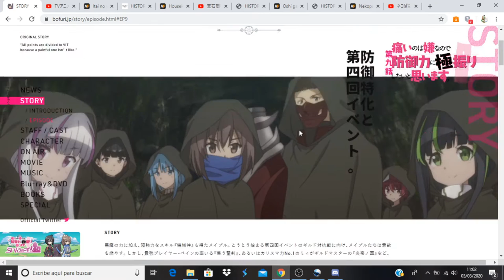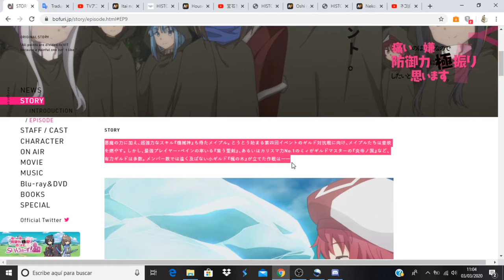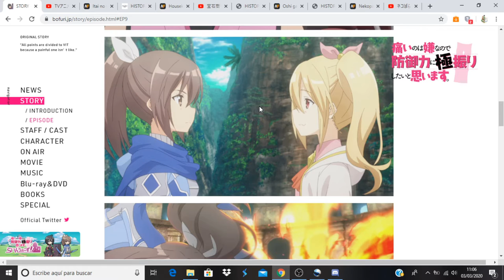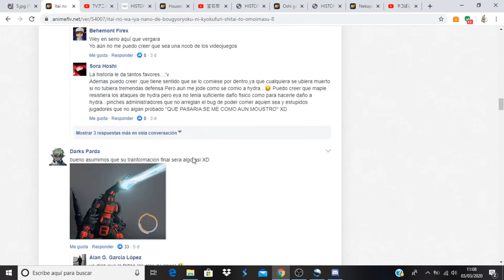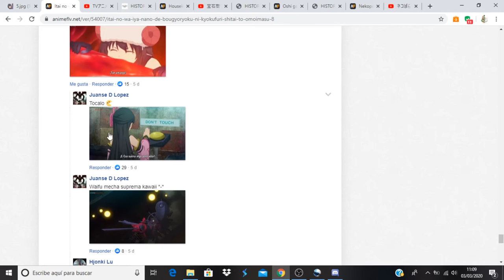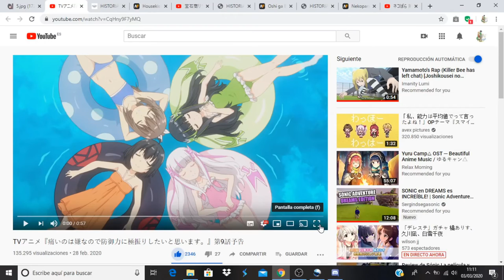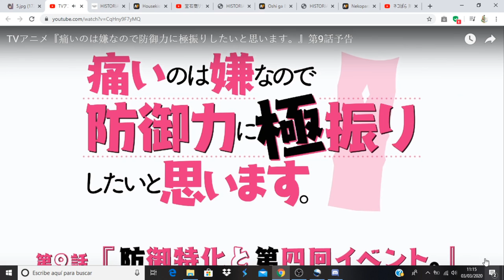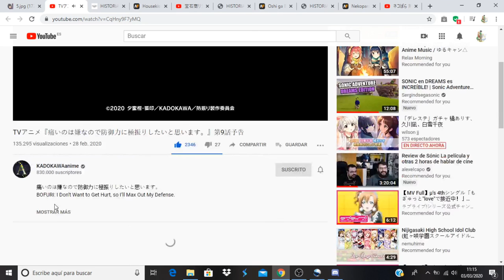Itai no wa Iya nano de Bougyoryoku ni Kyokufuri Shitai to Omoimasu. comentando avance capitulo 9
Anime Opening and Ending: Itai no wa Iya nano de Bougyoryoku ni Kyokufuri Shitai to Omoimasu.